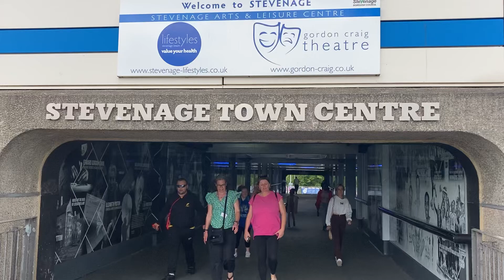Stevenage Town Centre